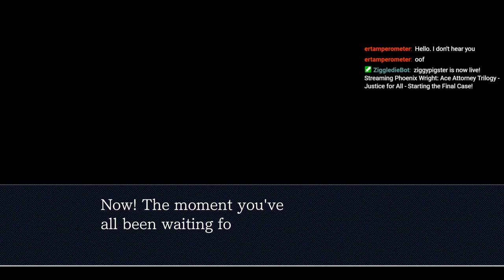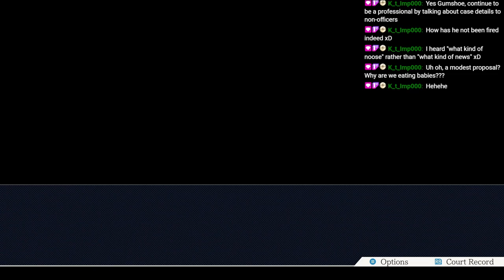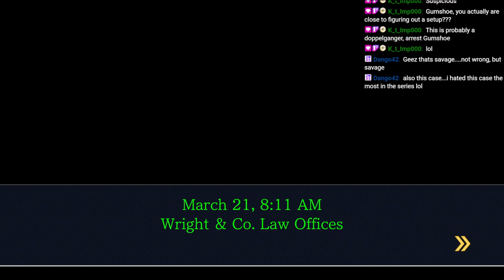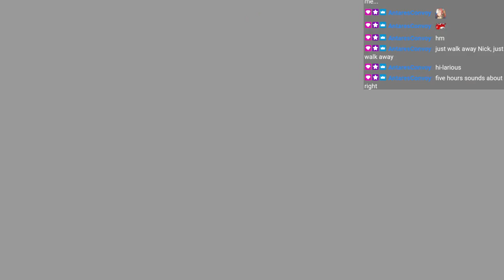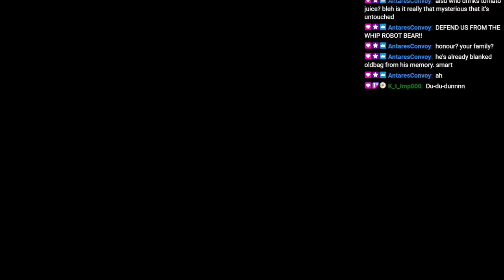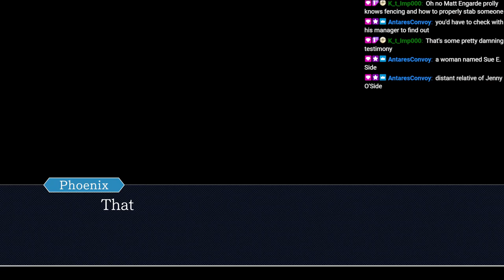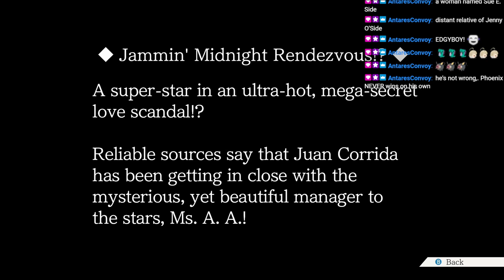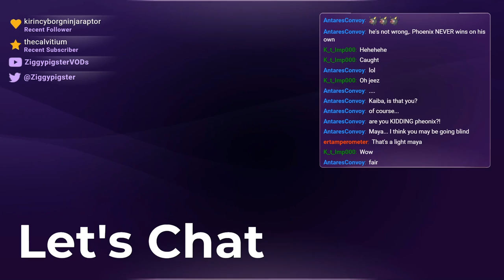Phoenix Wright (JFA): Award Show Murder (Part 6)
Stream: Phoenix Wright Justice for All / Phoenix Wright Trilogy - Episode 4: Farewell, My Turnabout